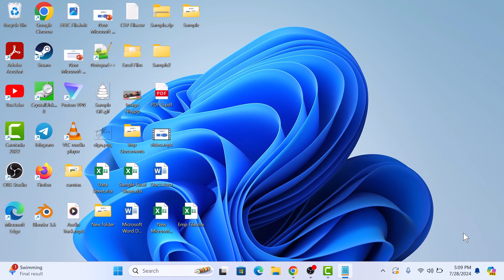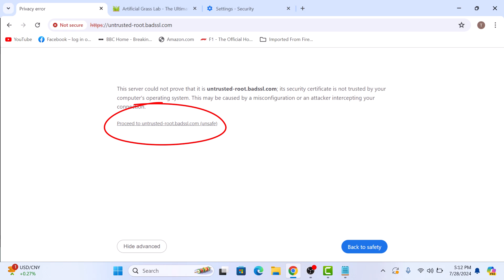How to Fix Your Connection is not Private error in Google Chrome 2025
This video guides about how to fix your connection is not private issue in google chrome.

When you see the "Your connection is not private" message, it means that Chrome is trying to protect you from accessing a site that might be unsafe.

This error can occur due to several reasons, such as an expired SSL certificate, incorrect date and time settings on your device, or a problem with your network.

Here are the Steps to Fix your Connection is not Private Chrome:

1. Open Google Chrome browser.

2. Click on the three vertical dots in the top right corner.

3. Click on "Settings" from the drop-down menu

4. Click on "Privacy and Security" tab in the "Settings" window.

5. Click on "Security" section.

6. Toggle the switch next to "Always use secure connections" to the ON position.

So that's how to fix or bybass your connection is not private in google chrome.

Ask me in the comments section below in case of any issue during the whole process.

Why does my Google Chrome keep saying Privacy error
How to fix connection not secure in Chrome
How to fix Google Chrome connection not private
How do I fix this connection is not secure in Chrome
Why am I getting a Privacy error on Chrome